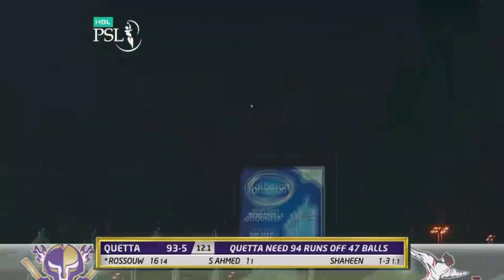Quetta Gladiators vs Lahore Qalandars I Full Highlights | Match 26 | HBL PSL|M1F1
Quetta Gladiators vs Lahore Qalandars I Full Highlights | Match 26 | HBL PSL